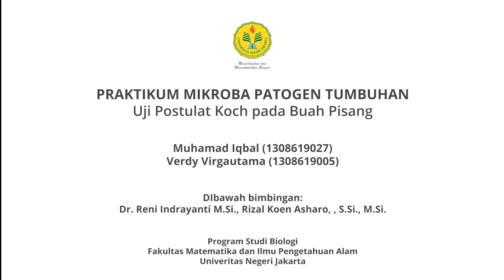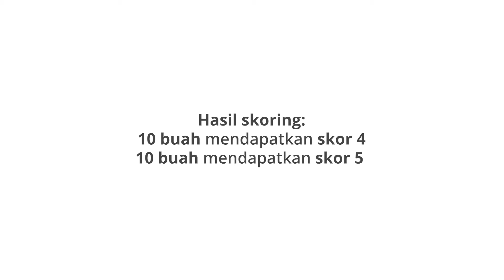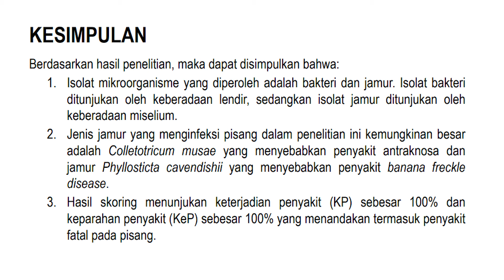115 MPT Postulat Koch Kelompok 11 Komoditas Pisang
Mata Kuliah : Mikroba Patogen Tumbuhan
Topik : Praktikum Postulat Koch
Semester : 115
Angkatan : 2019